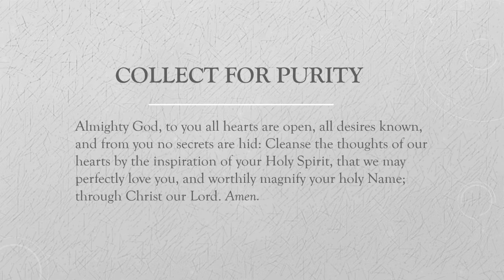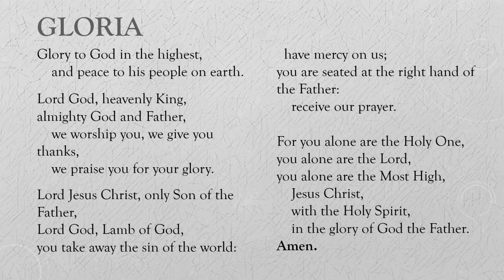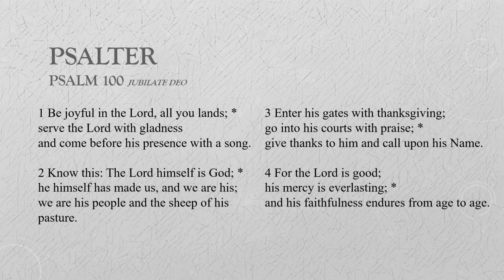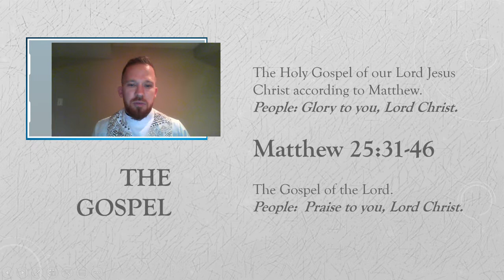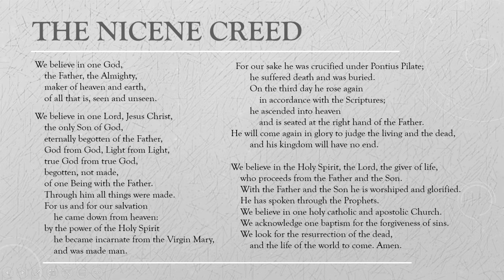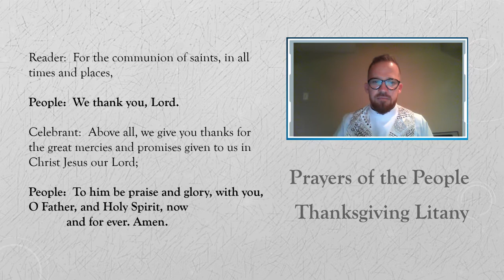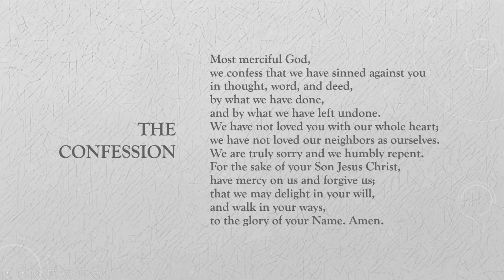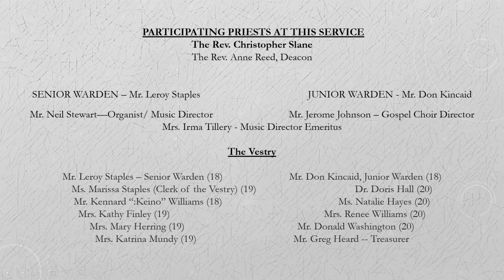St Andrew Liturgy of the Word 11 22 20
Sermon:  Who is your King? and how will you pay tribute to the King?